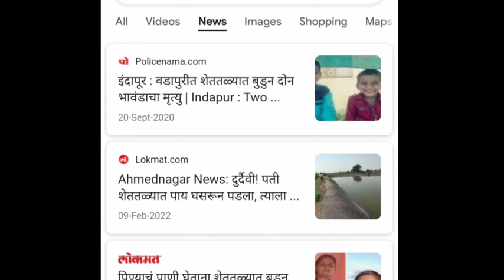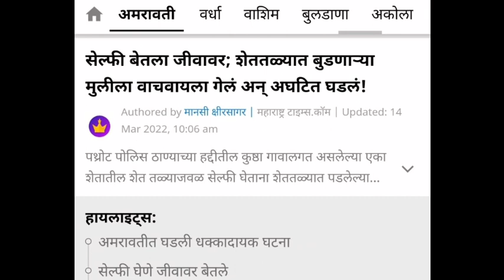शेततळ्याच्या मालकांनी ही काळजी घेतल्यास जीव वाचू शकतात...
शेततळ्यात अनेक अपघाती मृत्यू होत असल्याने काय उपाय केल्यास हे नुकसान टळेल ह्याबाबत हा व्हिडिओ नक्की बघावा.